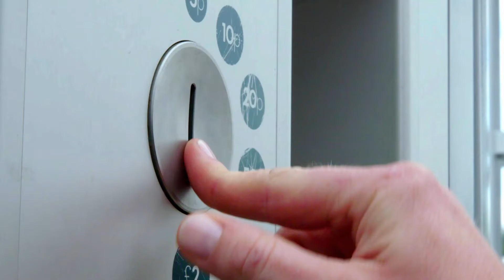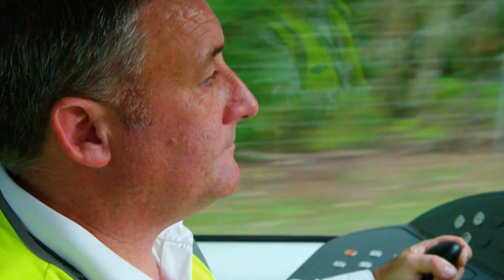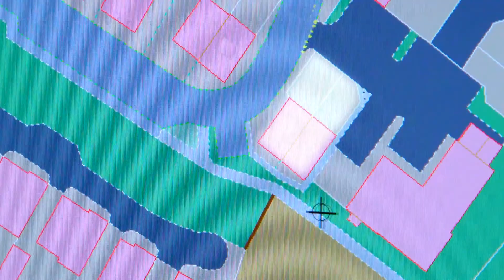Tram and Map | Maddie's Do You Know 🔎 Series 3, Episode 21 | FULL EPISODE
Maddie learns how a tram uses electricity to work and discovers how a map is made.

Maddie's Do You Know? is a series for young children in which sees Maddie Moate explores the workings of everyday objects, by asking how they are made or how they work?